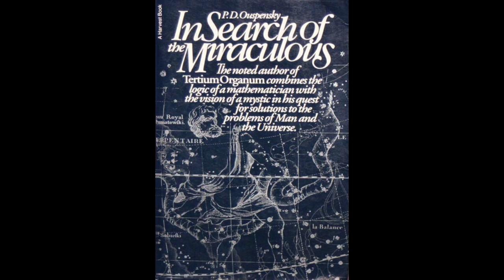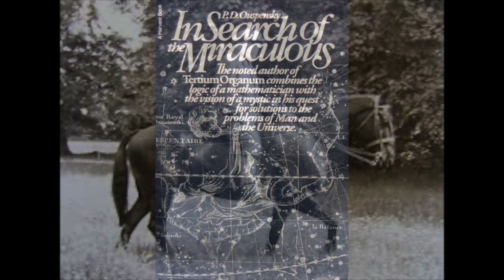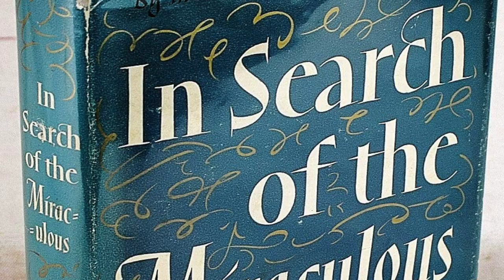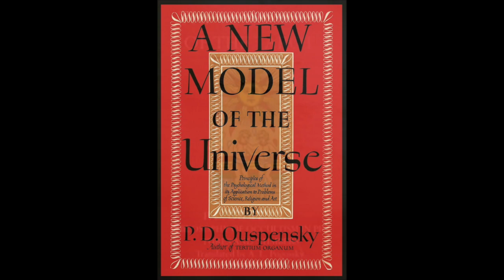The Strange Life of P.D. Ouspensky